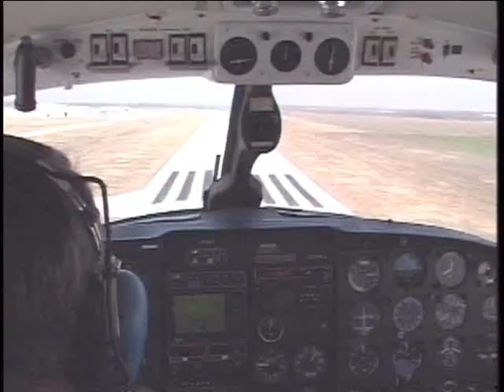Meet America promo 10.13.10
John Littlefield touring America in search of the great American  culture. Talking with amazing people.